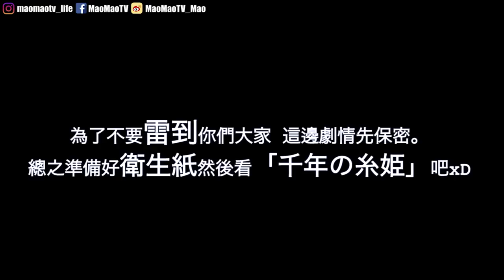整人計劃失敗？採訪四葉草&二宮芽生後反而被整？！｜要看到最後xD｜MaoMaoTV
我明明是主持人，為什麼最後被整的是我～～～～～～
（下面還有得看～）

可以在下面連結找到四葉草！

♥關於Mao♥
我叫Mao, 是一個住在日本京都的台灣女生。
現旅居京都。

我愛吃。愛旅遊。

在這裡頻道裡跟你分享日本相關的，跟日本不相關的
我的生活，我的世界 ;)

影片關鍵字：
日本／四葉草／二宮芽生／COOL JAPAN TV／旅行／觀光